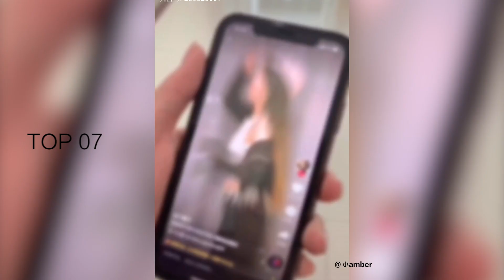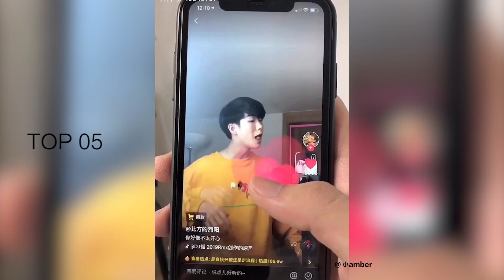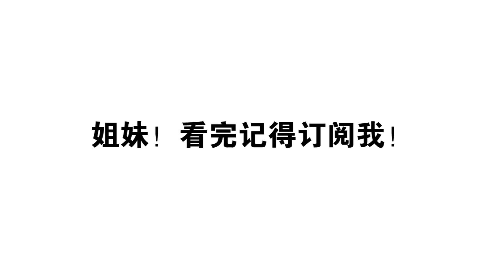抖音爆火压帽杀排名，周星驰星爷居然拿了第一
抖音最火的压帽杀来啦 你最喜欢额星爷居然拿了第一名